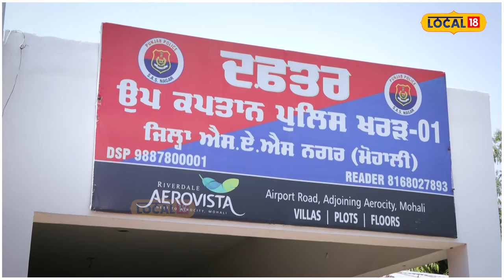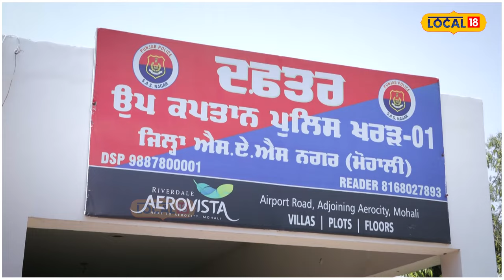ਪ੍ਰੇਮਿਕਾ ਨੇ ਪ੍ਰੇਮੀ ਦੇ ਸਿਰ ’ਚ ਮਾਰਿਆ ਸਿਲੰਡਰ, ਮੌਕੇ ’ਤੇ ਮੌਤ..ਤੀਜੇ ਦੇ ਆਉਣ ਨਾਲ ਰਿਸ਼ਤਿਆਂ ’ਚ ਆਈ ਖਟਾਸ#local18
ਪ੍ਰੇਮਿਕਾ ਨੇ ਪ੍ਰੇਮੀ ਦੇ ਸਿਰ ’ਚ ਮਾਰਿਆ ਸਿਲੰਡਰ, ਮੌਕੇ ’ਤੇ ਮੌਤ... ਤੀਸਰੇ ਦੇ ਆਉਣ ਨਾਲ ਰਿਸ਼ਤਿਆਂ ’ਚ ਆਈ ਖਟਾਸ